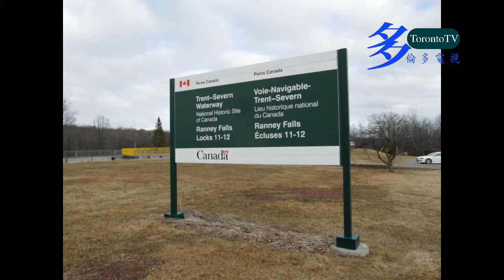20180401, Ontario Tour, Belleville, Picton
20180401, Ontario Tour, Belleville, Picton